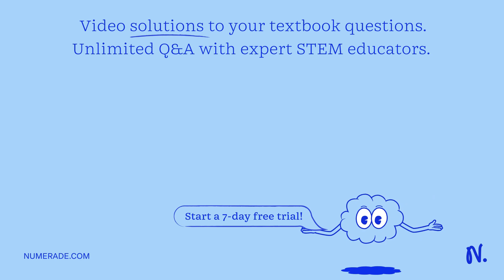A hospital pharmacist fills a medication order calling for an intravenous fluid by mixing equal vol…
A hospital pharmacist fills a medication order calling for an intravenous fluid by mixing equal volume of 2